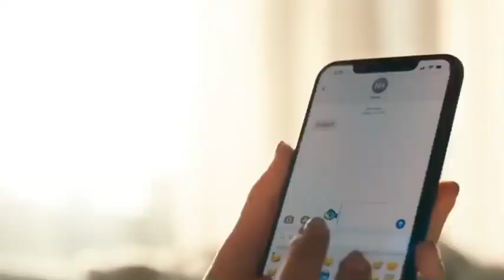10107#6 Qt Air Fryer with TurboCrisp Technology#AirFryer;SmartHome;cantonMKCagency